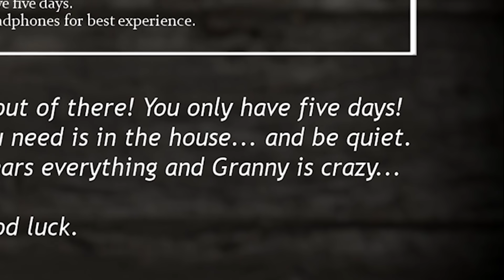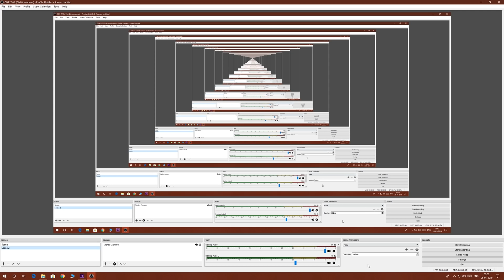PLAYING GRANNY HORROR GAME AT 3 AM [GONE WRONG]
Hello!
In today's creepy video we will be playing GRANNY HORROR GAME on pc which was originally a free android game on mobile.
Granny is a creepy funny horror game adn we had some really funny moments playing granny.
We play Granny game at 3 am! Granny keeps killing us.How to escape?? We have 5 days to escape from the house
Do you think we can escape from granny house?
Granny kills us!
I really need some granny tips and tricks! Comment down!